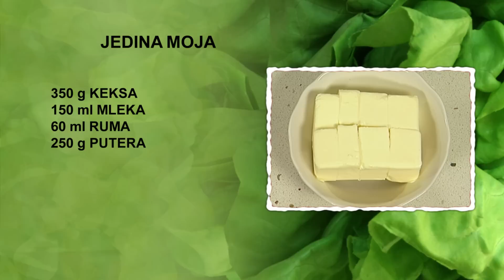Jedina moja | Hrana i Vino SR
Jedina moja

40 minuta

• 350 g keksa
• 150 ml mleka
• 60 ml ruma
• 250 g putera
• 250 g šećera u prahu
• 7 jaja
• 250 g čokolade za kuvanje
• 400 ml slatke pavlake
• 150 g drobljenih lešnika

Čokoladu izlomimo na parčad i stavimo je u sud na pari. Kada se rastopi, sklonimo sud sa šporeta. Ostavimo da se čokolada ohladi.
U sud za mućenje stavimo puter i šećer u prahu. Mutimo mikserom dok puter ne postane penast. Jaja polupamo i odvojimo belanca od žumanaca. Belanca stavimo u sud sa strane, a žumanca dodamo u sud za mućenje. Mutimo mikserom dok se puter i žumanca ne sjedine. Dodamo ohlađenu rastopljenu čokoladu i promešamo kašikom. Zatim mikserom mutimo belanca dok ne dobiju potrebnu čvrstinu. Dodamo ih u sud za mućenje i mešamo kašikom dok se fil ne sjedini.
U sud sa mlekom dodamo rum. Kekse potopimo u mleko sa rumom i poređamo ih u pravougaonu tepsiju, obloženu najlonskom folijom. Na kekse nanesemo fil. Na fil poređamo preostale kekse potopljene u mleko sa rumom. Tepsiju stavimo u zamrzivač.
Slatku pavlaku mutimo mikserom dok ne dobije potrebnu čvrstinu. Stavimo je u desertnu kesu.
Tepsiju sa ohlađenim i stegnutim kolačem izvadimo iz zamrzivača. Kolač prevrnemo na poslužavnik i odstranimo foliju. Na kolač desertnom kesom nanosimo kuglice izmućene slatke pavlake. Zatim nanesemo drobljene lešnike i isečemo kolač na kocke. Jedno parče Jedine moje stavimo na tacnu za serviranje.

Prijatno!